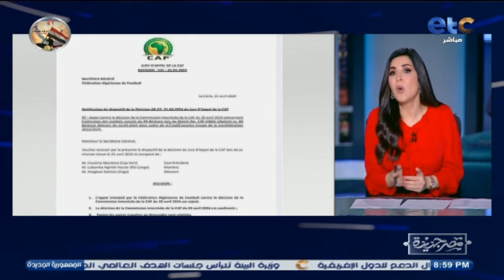إيقاف قيد الزمالك "خبر صـ.ادم لكنه متوقع".. اعرف الأسباب من الناقد الرياضي أحمد العريان